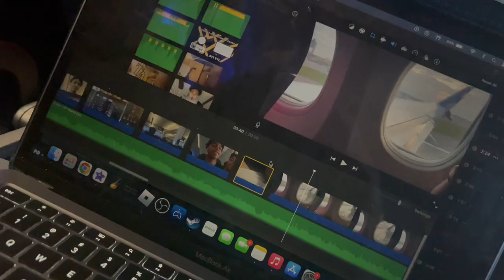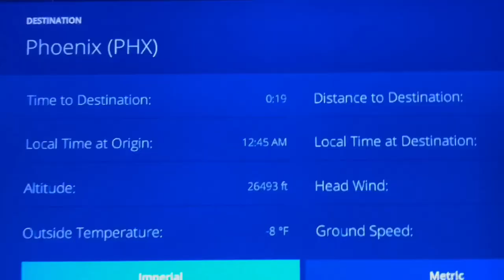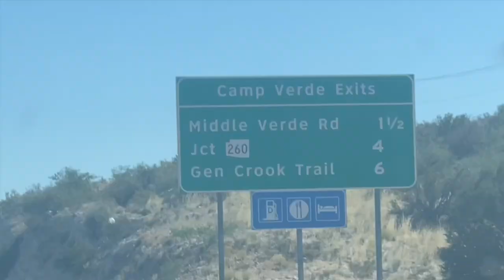Arizona Vacation Vlog || Top Tier Summer Vlog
TOP TIER THURSDAYS VOL. 33

Arizona Vacation Trip Vlog
Seeing My Dad For The First Time In 3 Years
Starring : TopTierDad, Ray Baca, Hector, Luis, & More

ENDS July 19th